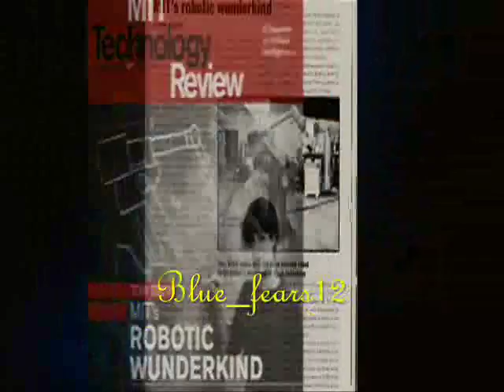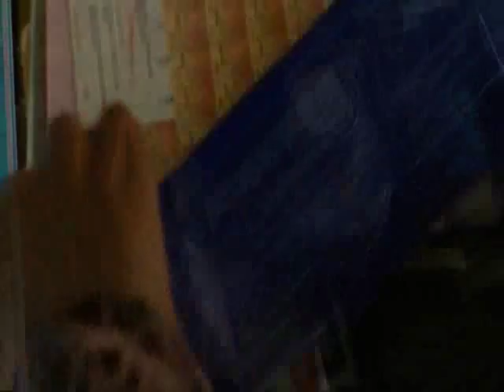The Cat's in the Cradle: A Howard and Tony Stark vid.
So yeah. I heard this song and thought of the Stark men's relationship. For some reason when I saved this the audio turned echo-ey, and the picture went a bit shit so I apologize for that.